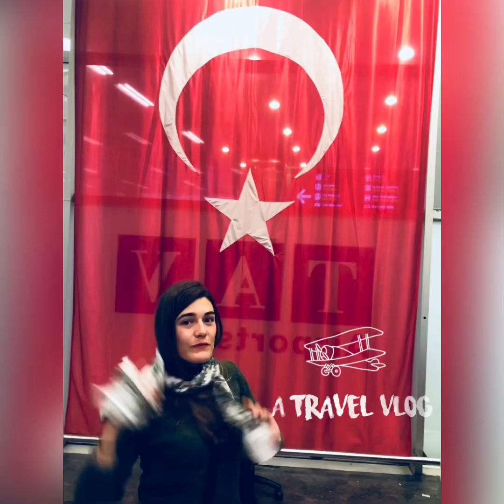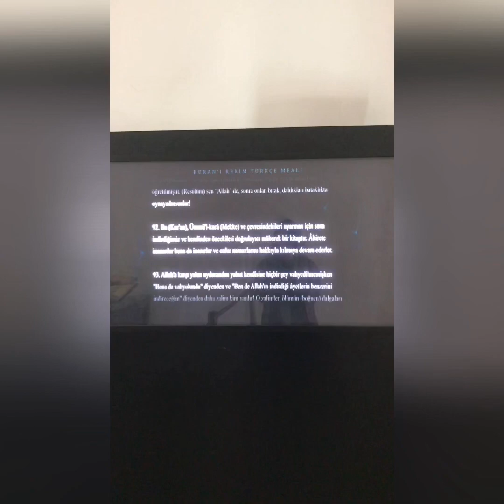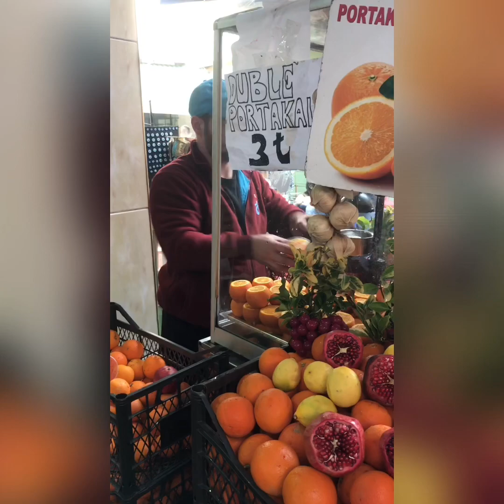✈ Mi VIAJE SOLA a la MÁGICA ciudad de ISTANBUL [TRAVEL BLOG] Laura Méndez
Bueno amigos aquí tenéis todo mi viaje sola a Estambul!

 No olvidéis seguirme en Instagram @lauramende porque allí es dónde realmente doy la paliza y están todos mis viajes agrupados en álbumes!

 Espero que lo disfrutéis tanto como lo hago yo misma! .

 Nos vemos a la próxima que será ya prontito! Gracias a todos!